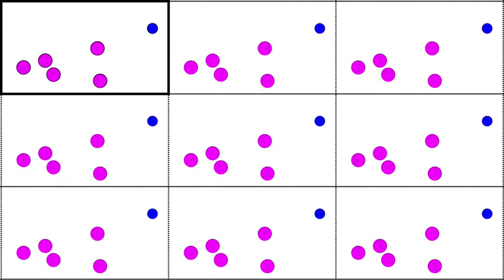Illustrating periodic boundary conditions